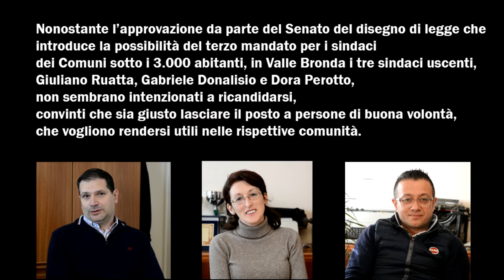Sindaci Valle Bronda